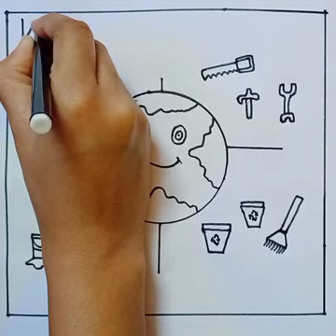World Labour Day Drawing||Labour Day Poster Drawing 1st May Divas Drawing For Kids and Toddlers